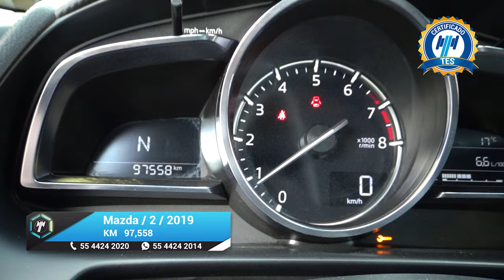Mazda / 2 / 2019 - 17980